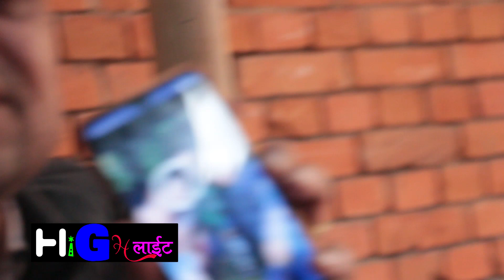इन्स्पेक्टरको चौतर्फी आलोचना हुदा मनोबिद भने येसो भन्छन । Hema Shrestha, Mala Shah,gopal Dhakal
HBM नेपाल presents
host:
guest:
edit:
camera:
please do not use this video without our permission thank you